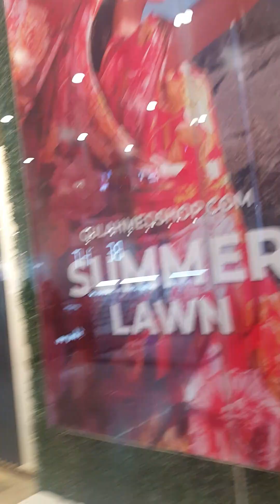ab ap log batye ham kha aye hy weus mariya g vlog